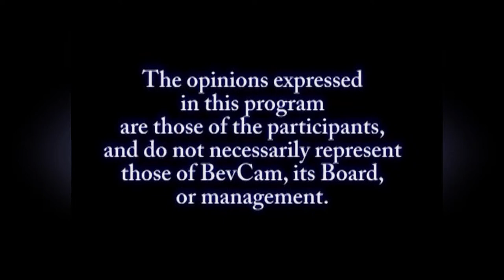Meet the Candidates - Tim Flaherty